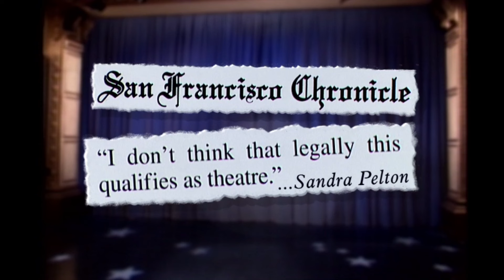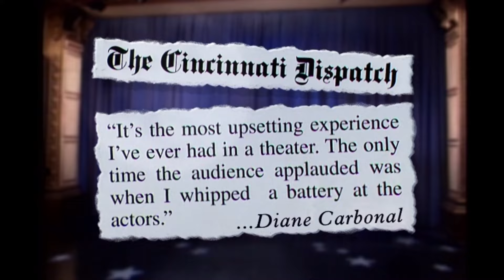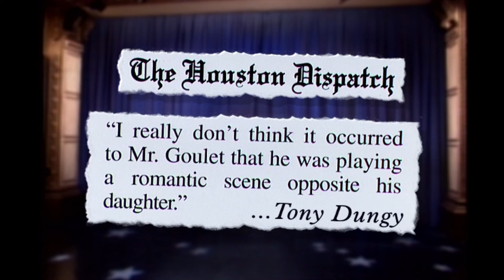Robert Goulet's Red Ships of Spain - SNL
Singer Robert Goulet (Will Ferrell) and his family (Alec Baldwin, Chris Parnell, Ana Gasteyer) star in the all-around poorly received musical, Red Ships of Spain. [Season 26, 2001]